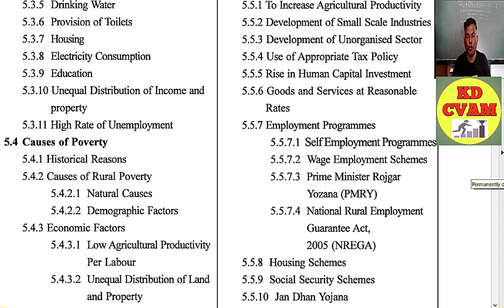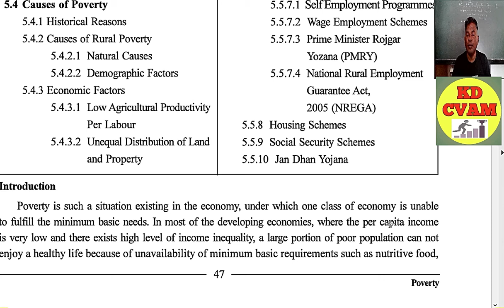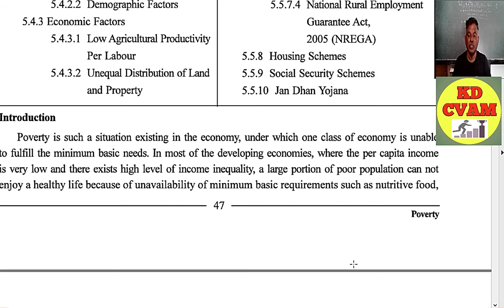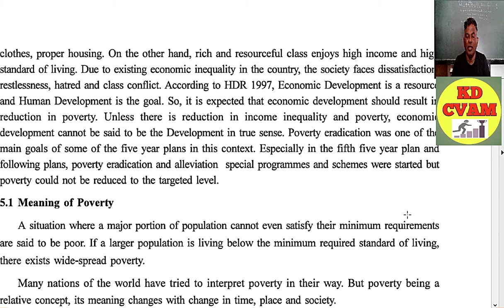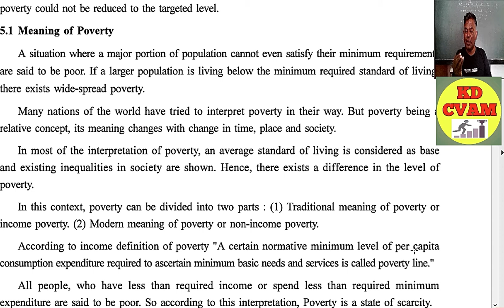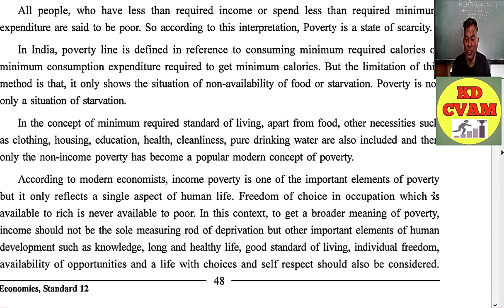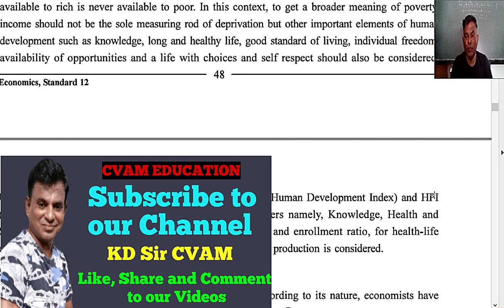Poverty - Part 1/chapter 5/Economics/Std 12/GSEB/By KD Sir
Dear Students,

This video is done to reach out to the many students who feel Economics as a boring subject , I have tried my best to give examples wih each explanation. With the intention to cover all your objective questions , I have read and explained line by line and word by word.

Introduction of Poverty
Meaning of Poverty

I hope you will watch this video to the full and if any querry exists plz write down in comments. you can also whatsup me or facebook KD CVAM

Regards